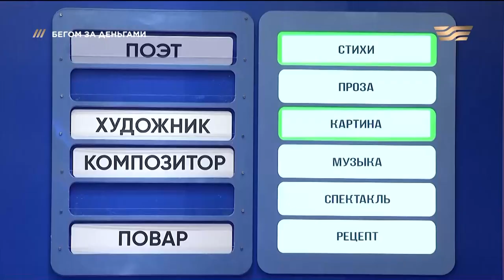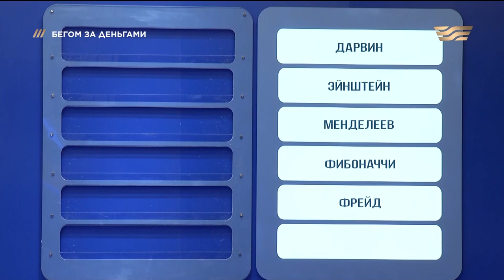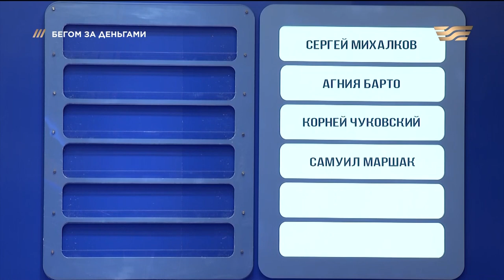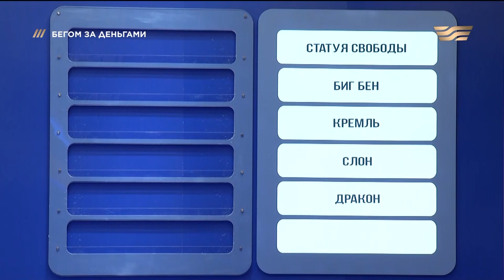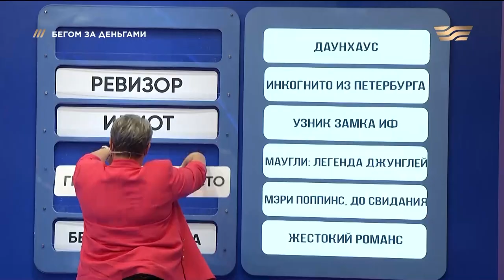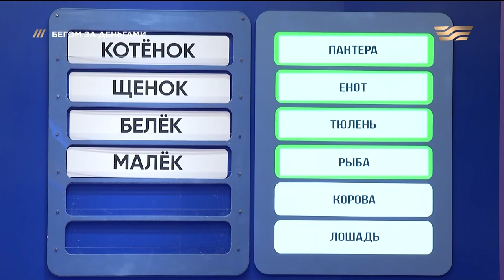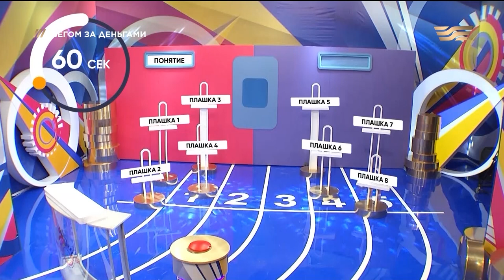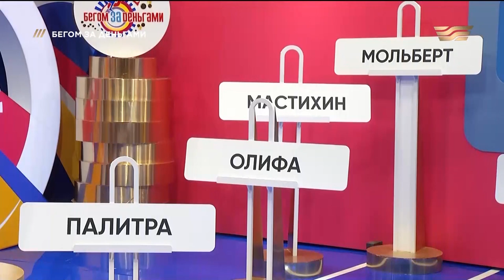Диана Снегина и Светлана Осипова vs Тимур Шайткалиев и Александр Дубровский. «Бегом за деньгами»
Супер-шоу «Бегом за деньгами» для любителей викторины, в которой может принять участие любой желающий и выиграть денежное вознаграждение.

Участники:

Диана Снегина, блогер
Светлана Осипова, инженер-строитель
Тимур Шайткалиев, креативный директор рекламного агентства
Александр Дубровский, IT-специалист

Ведущий: Серик Акишев